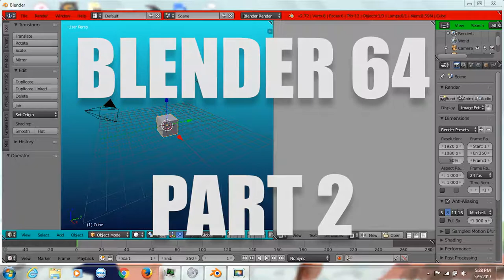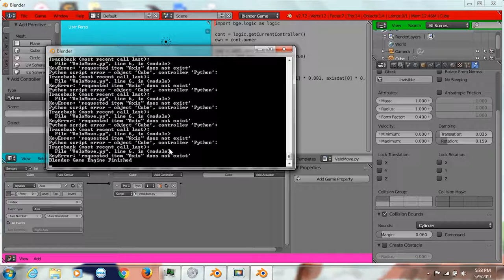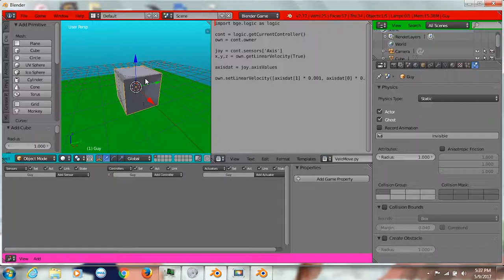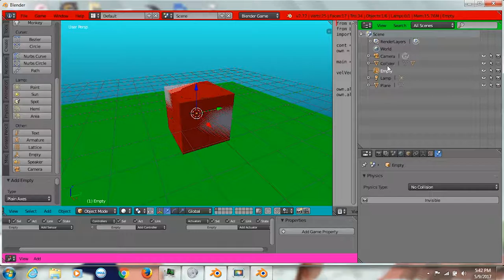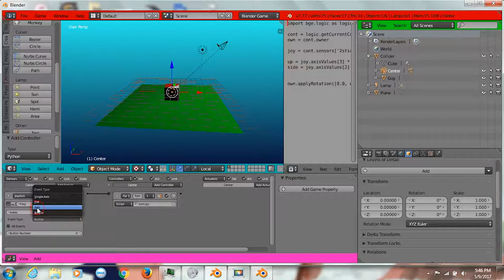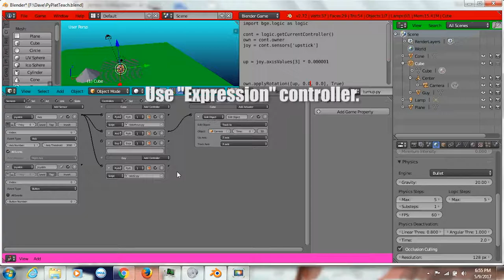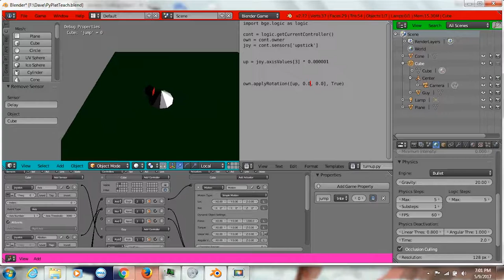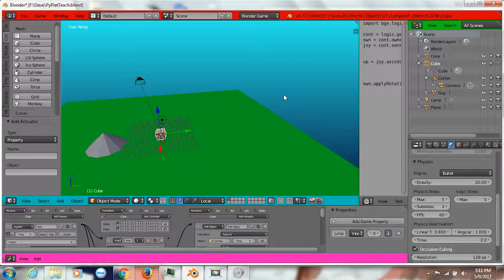Blender 3D Platforming, Pt. 2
This, in my mind, is the #1 way I make 3D platform movement on Blender. This is the way that requires Python, but fewer objects.